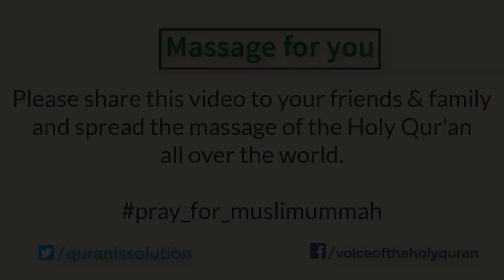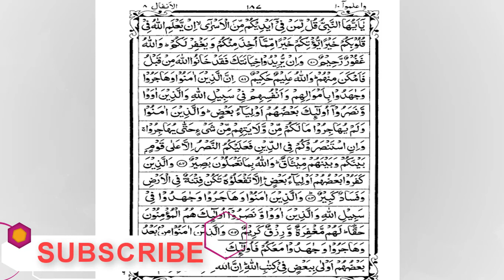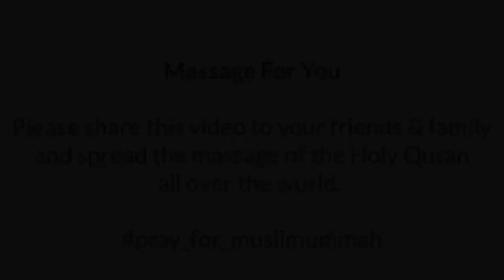Full Quran Recitation By Sheikh Mishary Alafasy | Sura Al Anfal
Sheikh Mishary bin Rashid Al Afasy is the Imam of the Grand Mosque of Kuwait, Kuwait.